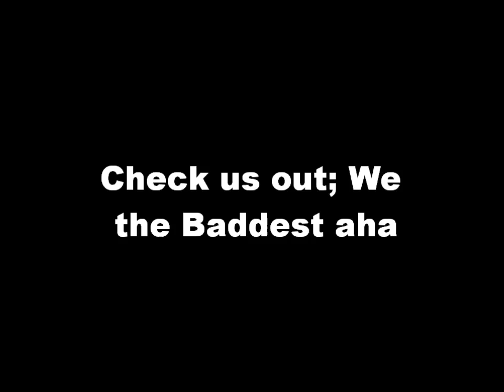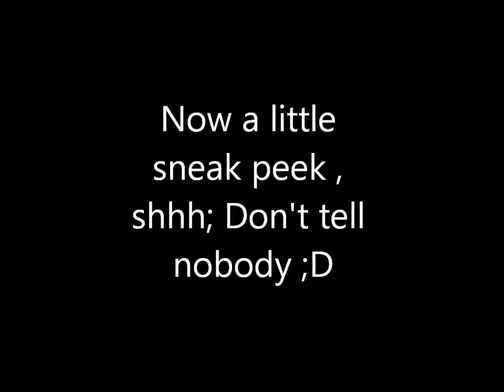Ian solo video and High Society preivew and some exclusive shit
Just a preview of what High Society has coming up next.